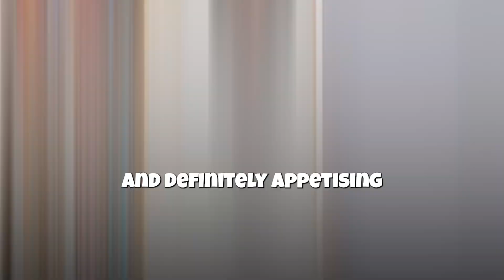Agnes's First Day In School! What I've Learned As A Parent! Singapore Childcare!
HAPPY NEW YEAR 2024! No better way to start the year with a video to share Agnes’s first day in school! I'm sharing our experience on that da and some things that I have earned that are so important as they help teachers  cater to your child better, which in turn reduces the stress that your child has! This allows your child to familiarise with the teachers and environment more and quicker and you can leave the school knowing that your child can be well taken care of! Hope you enjoy this video of Agnes’s first day as well as find the things i share useful! Cheers!